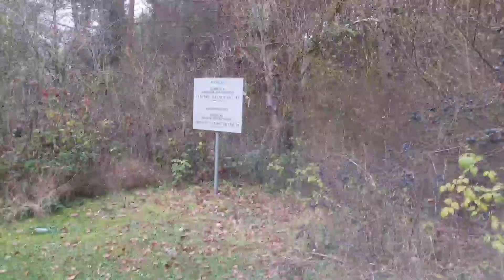Bawaria nieznana, a poznana. Ruiny Roßstein. Spieshof w Bayern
Zwiedzanie Bawarii w mglisty,  listopadowy dzień...